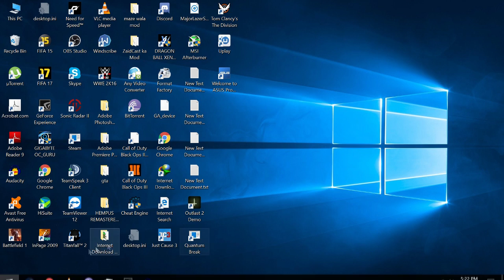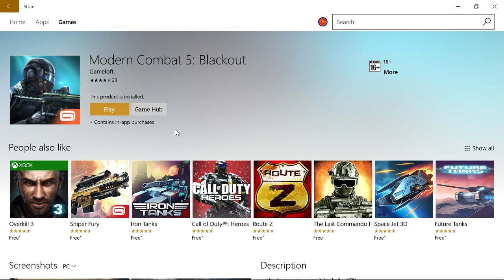How to download Modern Combat 5 on PC/Windows - Windows 8,8.1,10 (FULL Tutorial)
Guyz if you have a good internet connection and you still have this issue let me know in the comments below i have a fix for it :)Hello Gamers and welcome to my channel Hybrid Gamer
My name is Syed Ramish Hussain aka Hybrid Gamer
My Pc specs:
Core i5-6500
16GB RAM
MOBO H170 PRO GAMING
GTX 960 4GB
Much love!